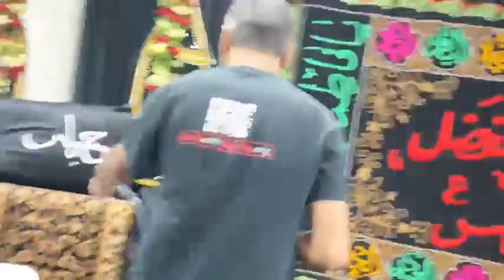Al Quran Center Pennsylvania was live By Al Quran Center Pennsylvania